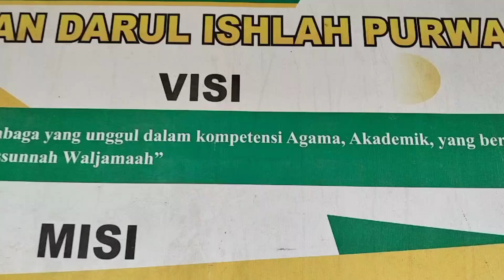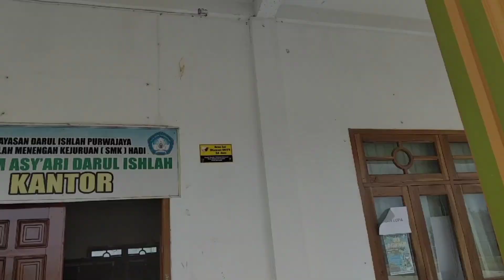profil smk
profil SMK Hasyim asy'ari Darul Ishlah simpang 5 Banjar Margo Tulang Bawang